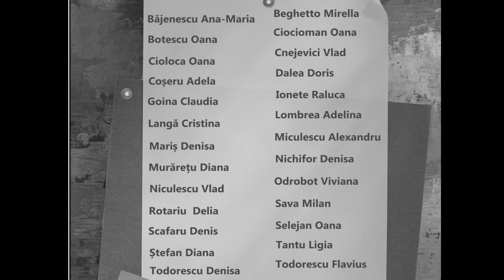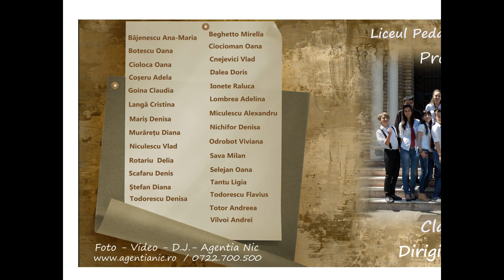Clasa a VIII a A, Liceul Pedagogic 2011-foto si video in Timisoara, Baia Mare,muzica banchet DJ Nic